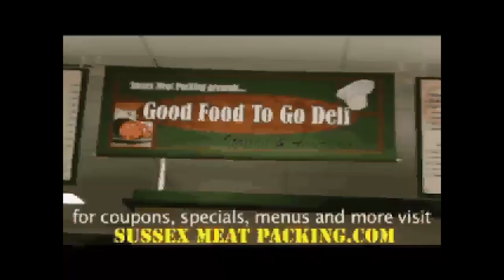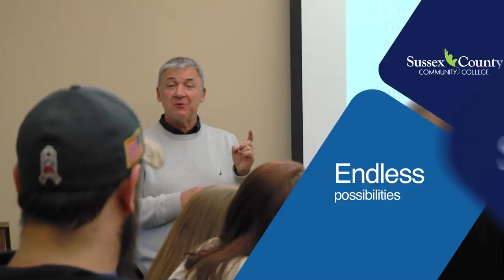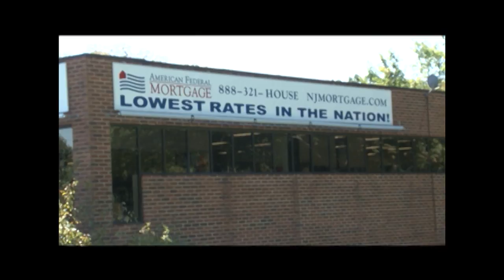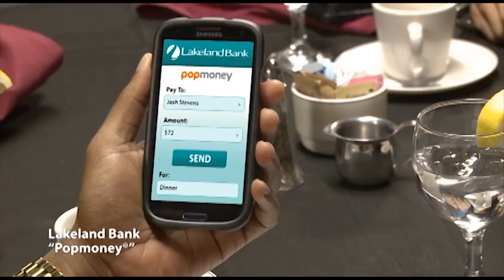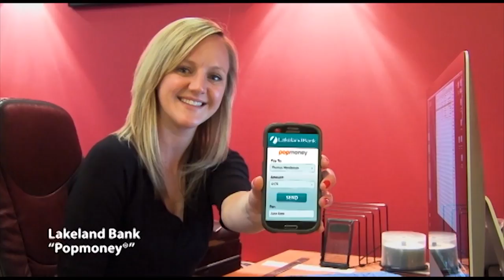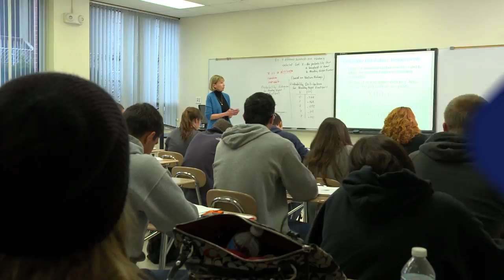2017 Franklin Sussex Automall FS Hyundai Sussex County Sports Beat FALL SPORTS AWARDS BANQUET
Franklin-Sussex Automall and Franklin-Sussex Hyundai present the 2017 Sussex County Fall Sports Awards.